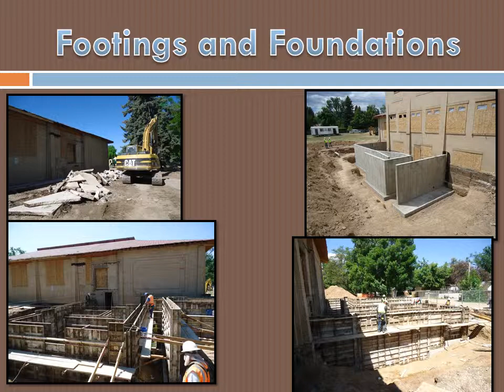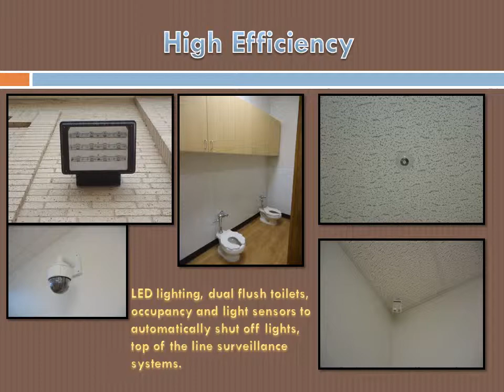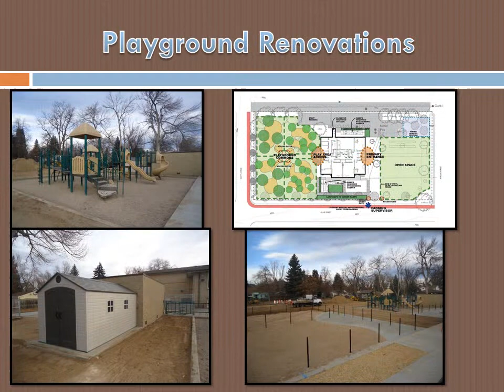Washington Presentation WEB